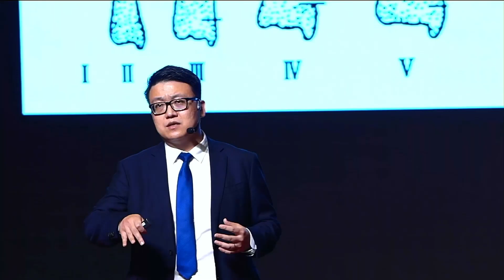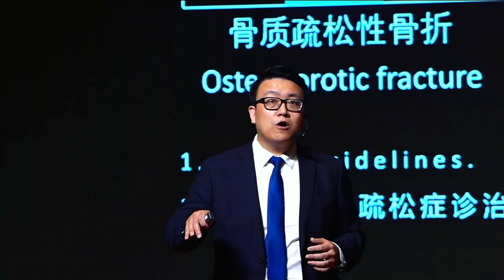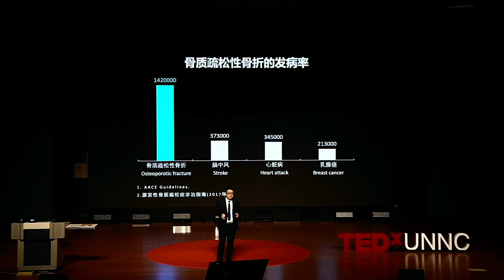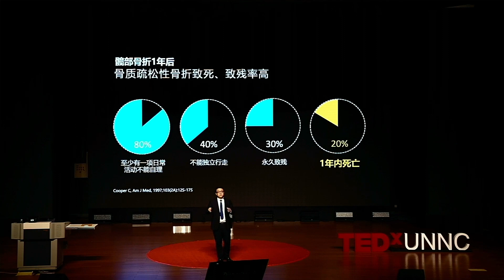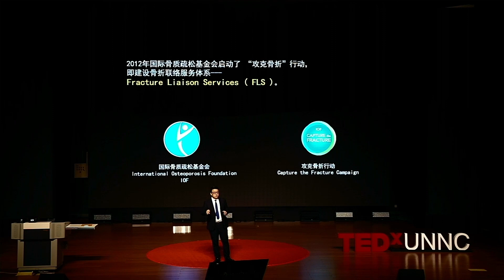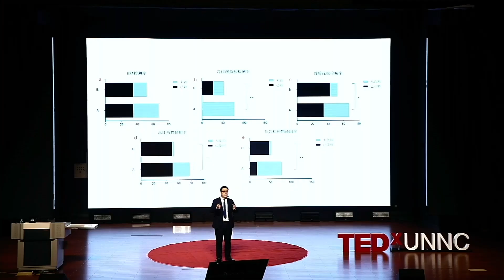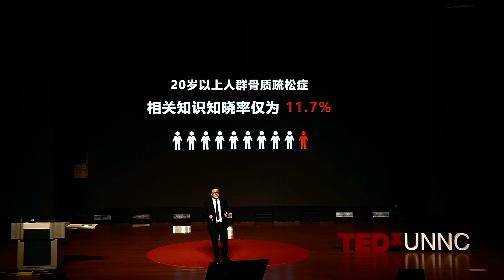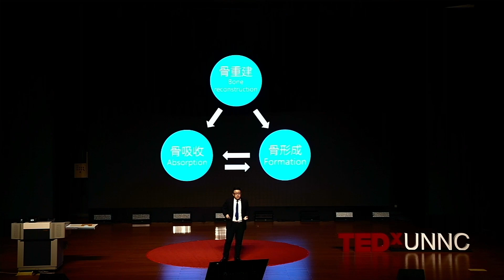Osteoporosis - We need to know more about our bones! | Dr Dongdong Xia | TEDxUNNC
Lecturer of the International Society for Clinical Densitometry (ISCD) in China and director of FLS program of International Osteoporosis Foundation (IOF). Young member of Zhejiang Society of Osteoporosis and Bone Mineral Research, expert committee member of Ningbo Osteoporosis Prevention and Treatment Clinical Guidance Center, young member of Ningbo Orthopedic Association. Dr. Xia Dongdong has been engaged in the research of spinal diseases for a long time, committed to the prevention and treatment of osteoporosis and related diseases in the elderly. To date, he has obtained eight national invention patents, published more than 10 SCI papers on international journals, presided over and participated in a number of international, national and provincial scientific research projects. Lecturer of the International Society for Clinical Densitometry (ISCD) in China and director of FLS program of International Osteoporosis Foundation (IOF). Young member of Zhejiang Society of Osteoporosis and Bone Mineral Research, expert committee member of Ningbo Osteoporosis Prevention and Treatment Clinical Guidance Center, young member of Ningbo Orthopedic Association. Dr. Xia Dongdong has been engaged in the research of spinal diseases for a long time, committed to the prevention and treatment of osteoporosis and related diseases in the elderly. To date, he has obtained eight national invention patents, published more than 10 SCI papers on international journals, presided over and participated in a number of international, national and provincial scientific research projects. This talk was given at a TEDx event using the TED conference format but independently organized by a local community.